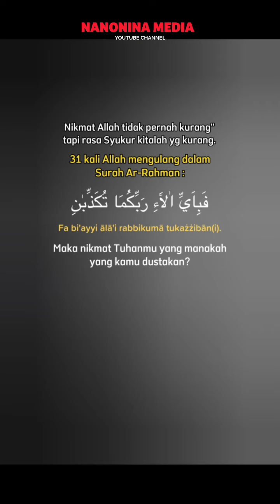Dzikir Mencukupi Rezeki